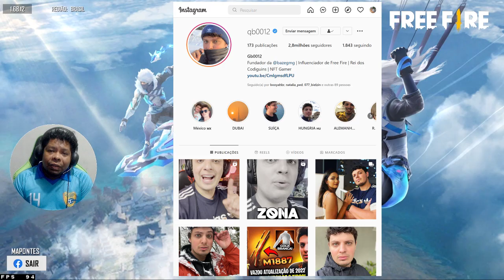SAFE ZONE IMORTAL NO FREE FIRE, GARENA LIMITANDO TEMPO DE JOGO NOVIDADES DO SERVIDOR AVANÇADO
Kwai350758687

💻MEU SETUP:
SSD HD KINGSTON 500GB E HD HGST 500Gb
MOUSE REDRAGON 3200dpi NOTHOSAUR M606
TECLADO OPTICO MECANICO REDRAGON VATA PRO K580RGB-PRO